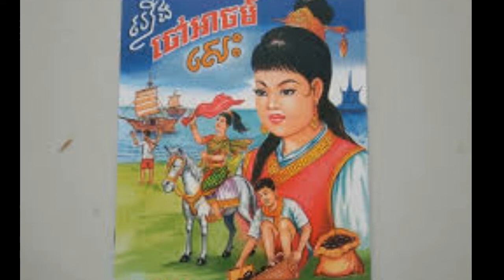រឿងចៅអាចម៍សេះ Khmer legend stories